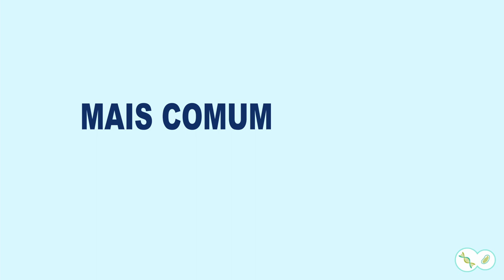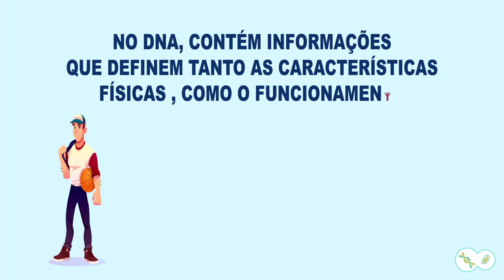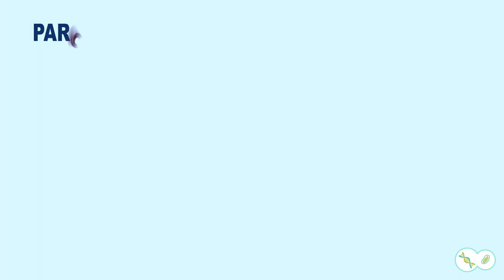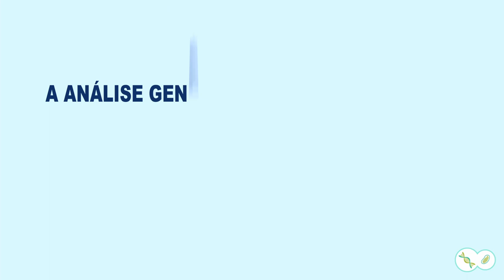7 de Setembro - Dia Internacional de Conscientização sobre Distrofia Muscular de Duchenne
Nesse vídeo falamos um pouquinho sobre a Distrofia Muscular de Duchenne (DMD), uma doença que causa fraqueza progressiva dos músculos, afetando 1 em cada 3500 meninos.

Vídeo foi adaptado de post do Instagram @ppgbef.unifesp